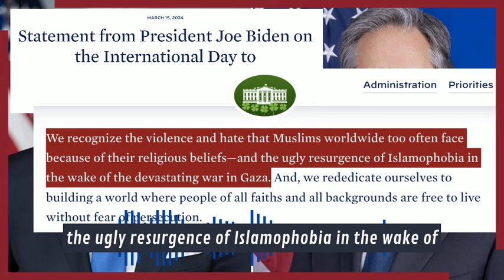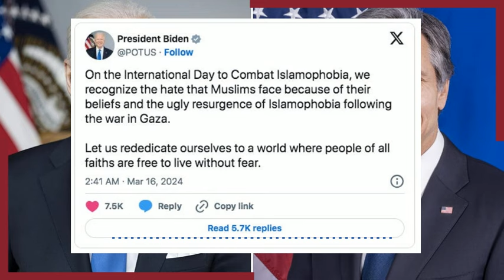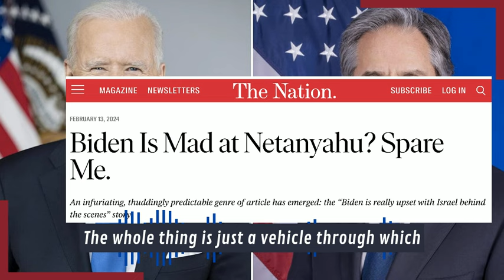Genocidal Psychopaths Celebrate International Day To Combat Islamophobia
They're condemning Islamophobia and denouncing hate crimes against Muslims at the exact same time as they are helping Israel create a mountain of Palestinian corpses in a genocidal onslaught whose entire premise is that Palestinians are the wrong race and the wrong religion. They are proclaiming their love for the Muslim while plunging a knife into his throat.